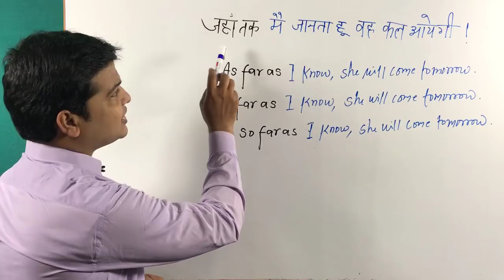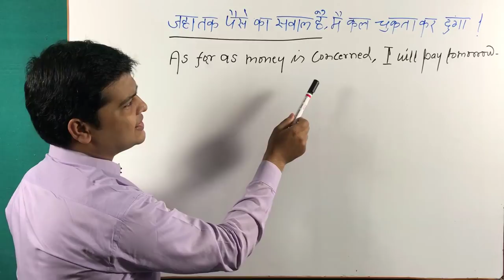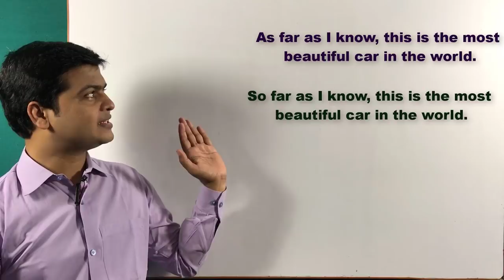Use of As far as | use of so far as | in so far as | As far as vs so far as | As vs so in English.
Hi Friends,